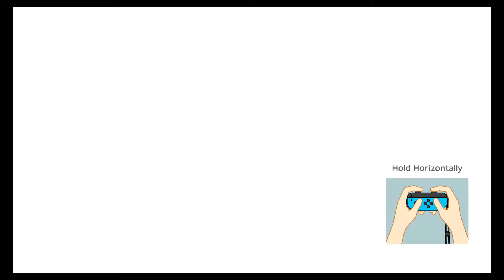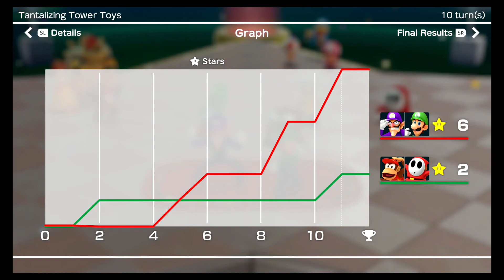Super Mario Party | Only using one special dice! - Partner Party at Tantalizing Tower Toys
We decided to give ourselves an extra challenge and we only used the special character dice for the entire game.  That means no regular dice or ally dice!  And this is on master difficulty, watch what happens!